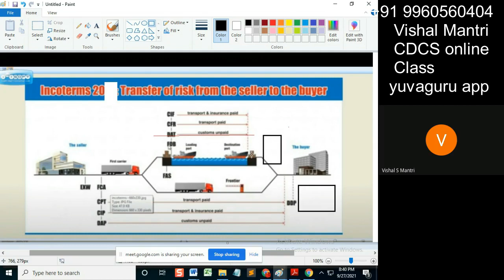CDCS class eUCP Incoterms 26092021 watermark#shorts70